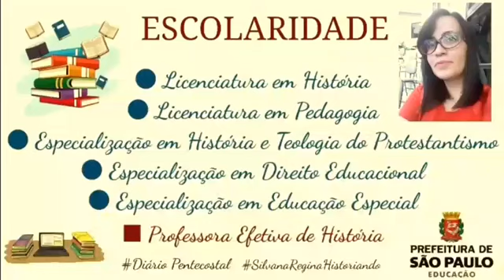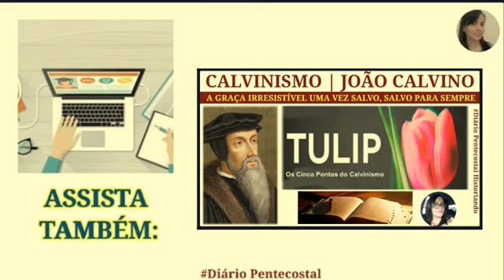PR. JOSÉ PIMENTEL DE CARVALHO | O CELEIRO FARISAICO | E O FILHO MAIS VELHO APARECEU, 1960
Neste vídeo, um texto do saudoso pastor José Pimentel de Carvalho, publicado no Jornal Mensageiro da Paz, Edição julho de 1960.
O texto é uma fornece uma interpretação incomum sobre a parábola do Filho Pródigo:
▪O filho pródigo
▪Campo da falsa religião
▪Fuxico
▪Murmuração
▪Composição caluniosa
▪Coração de Pedra
▪Celeiro FARISAICO
▪O filho que volta